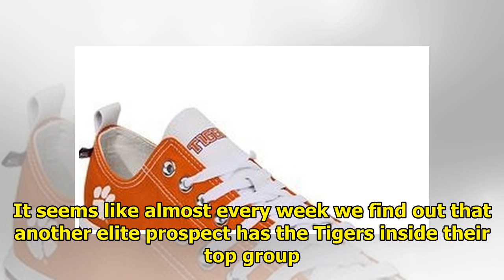Clemson Football Tigers: Tigers in the nation's top 2019 TE|| NEWS US TODAY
The 2019 Clemson football recruiting cycle is in full-swing, as it has been for the past few months. It seems like almost every week we find out that another elite prospect has the Tigers inside their...